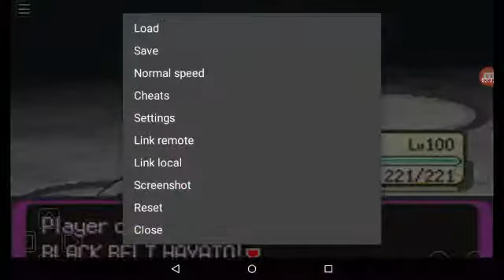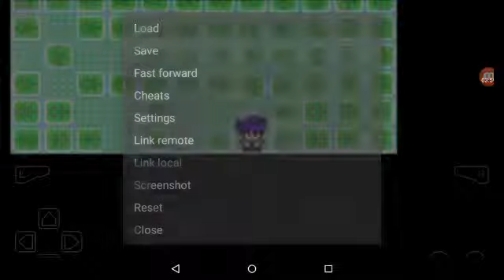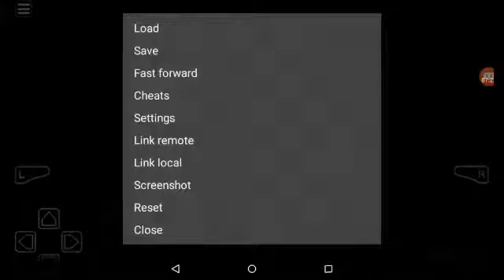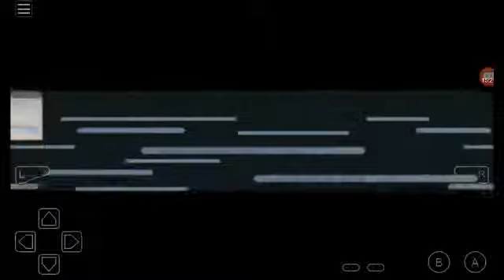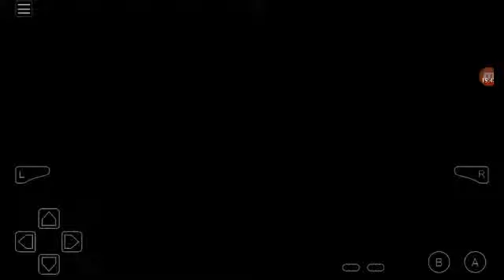Let's Play Pokemon Mega Power #100 Lande Skyscraper Part 2 Elite Four Frigus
In this episode I continue going up the Lande Skyscraper and challenge Elite Four Frigus.